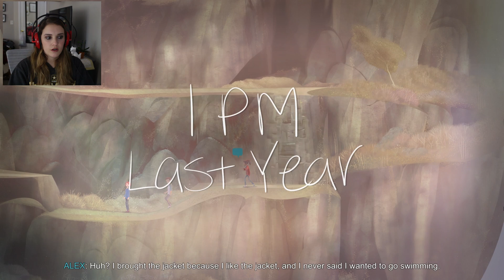Demons and Flashbacks, Oh My! | Oxenfree Part 5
Still no closer to figuring out whats going on...